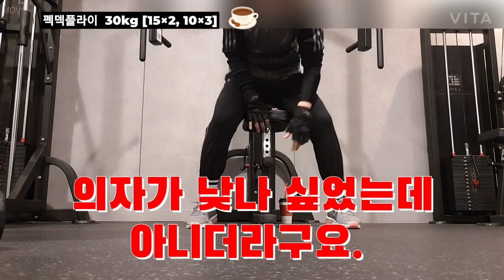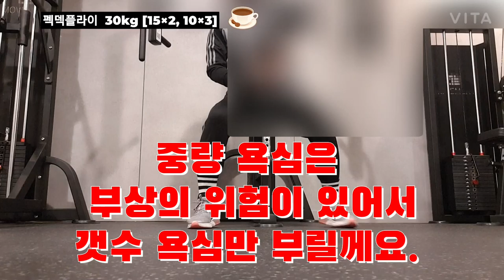가슴 운동 펙덱플라이 30kg 60개. 함께 저축시작해요. 근육저축!! 근육저축하려면 월 얼마?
펙덱플라이
미리 미리 근육저축 해요!!